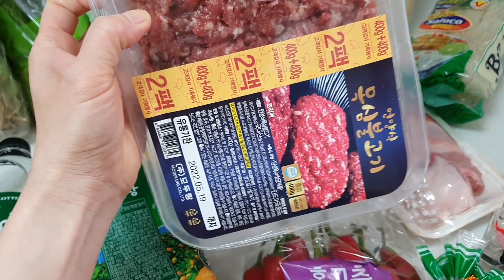Làm món bún chả Hà Nội Chém sạch mâm[Cuộc Sống Hàn Quốc]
Mếnh chào  quý vị Và các bạn đã đến với kênh youtube của NgọcTuyen Vlog-Cuộc Sống Hàn Quốc&Life Korea  .
Hiện tại Tuyền đang sống và làm việc tại Hàn Quốc.
Kênh của mình chia sẻ về sinh hoạt ,đời sống,Ẩm thực,tại HÀN QUỐC.
Mong quý vị và các bạn ủng hộ bấm đang ký kênh, rung chuôn, bấm  like ,chia sẻ để cho người thân và bạn bè cùng xem và cũng không bỏ lỡ những video mới nhất.
Chúc quý vị và các bạn nhiều sức khỏe và thành công.
Xin chân thành cám ơn  quý vị và các bạn .
➡️Copyright by NgọcTuyen Vlog-Life Korea
☞ Bản quyền thuộc về NgọcTuyen Vlog-Life Korea

 저희 YouTube 채널에 오신 것을 환영합니다.
저는 지금 한국에 생활을 하고 있습니다.
저희  채널은 활동, 생활, 음식,
한국에  대해 공유하고자합니다.
알림 버튼 눌러주세요 . 공유해주세요.
저희 아직 부족한 부분은 양해부탁드립니다~감사합니다 .